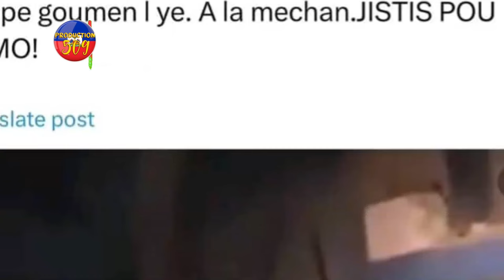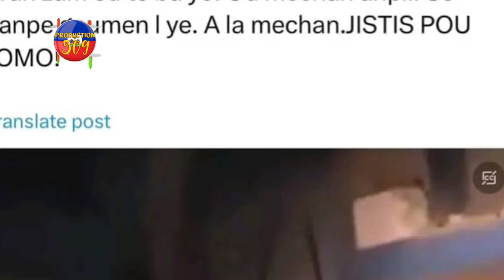Pral Gen Gwo KOURI, Ameriken Voye 10 MACHIN BLENDE Bay PNH ELIKOPTÈ Ak ZAM, Bandi Yo Antrave